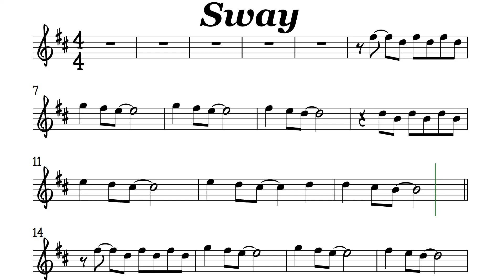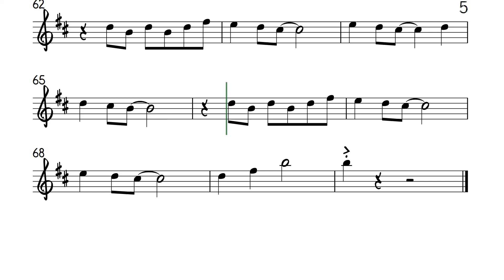Sway I Alto Sax Sheet Music Backing Track Play Along Partitura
Sway
Frank Sinatra/Michael Buble
Only you have the magic technique